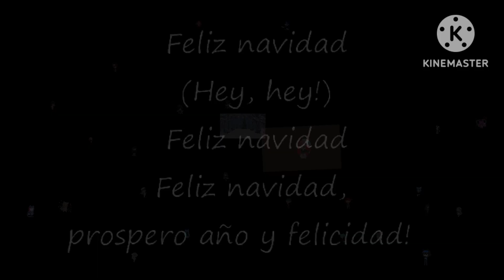Feliz Navidad (Gift For Alot Of Gachatubers & Bunnytacular)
ppl in this vid:
And More!